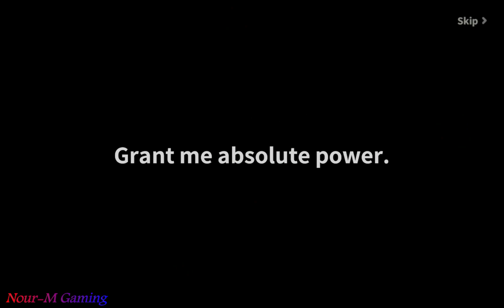OUTERPLANE - Strategy Anime Gameplay {Global Launch}(android,ios) : تجربة لعبة الانمي ( أوتر بلاين )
اذا اعجبكم الفيديو ادعمونا بالاعجاب والاشتراك بالقناة حتى نستمر ونقدم محتوى اقضل.

اسم اللعبة : أوتر بلاين
نوع اللعبة : أنمي - استراتيجي - ار بي جي - اونلاين
نوع الجهاز :  تاب اس 6
حجم اللعبة : 4 غيغا بايت

Gameplay : OUTERPLANE - Strategy Anime
Game Type : Anime - Stratigic - RPG - Online
Device : Tab S6
Game size : 4 GB

لمحة عن اللعبة :

"أحداث خاصة للاحتفال بالإطلاق"
1. حدد واحصل على بطل 3 نجوم عبر ( اندفاع النجوم ) !
2. احصل على بطل 3 نجوم إضافي من خلال إكمال المهام التوجيهية !
3. شارك في أحداث مختلفة لتحصل على مكافآت داخل اللعبة !

▮ المعارك الاستراتيجية ▮
تحدي قدراتك في القتال القائم على الإستراتيجية!
اقلب مجرى المعركة بحركتك الرائعة!

▮ العمل الديناميكي ▮
تجربة عمل لا مثيل له مع مجموعة من التراكيب المختلفة و
مجموعة متنوعة من هجمات التحرير والسرد لإطلاق العنان لأعدائك!

▮ عمل فني ثلاثي الأبعاد مذهل ▮
تجربة ألعاب عالية مع رسومات ثلاثية الأبعاد و
صور لافتة للنظر تجعلك تشعر وكأنك جزء من الحدث!

▮ المشاهد المبهرة
انبهر بالمهارات القتالية الفريدة لكل شخصية و
انغمس في المشاهد الملونة والمثيرة!

▮ قصص ملحمية ▮
تحفة جاهزة للاستكشاف.
انطلق في مغامرة في مملكة أخرى.

About the game :

▮Special Events to celebrate the launch▮
1. Select and obtain one 3 star hero via Start Dash!
2. Obtain one additional 3 star hero by completing Guide Quest!
3. Participate in various events to receive in-game rewards!

▮ Strategic Battles ▮
Challenge your abilities in strategy-based combat!
Turn the tide of the battle with your brilliant move!

▮ Dynamic Action ▮
Experience unparalleled action with an array of different compositions and
a variety of combo attacks to unleash on your enemies!

▮ Stunning 3D-Artwork ▮
A gaming experience elevated with fully rendered 3D graphics and
eye-catching visuals that make you feel like you're part of the action!

▮ Dazzling Cutscenes ▮
Be dazzled by the unique combat skills of every character and
immerse yourself in the colorful and exciting cutscenes!

▮ Epic Stories ▮
A masterpiece ready to be explored.
Embark on an adventure in an otherworldly kingdom.